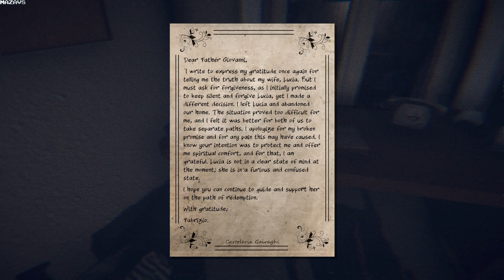Cursed Enigma - Priest and Prayers | GamePlay PC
Priest and Prayers" is the first chapter of the horror psychology series: CurseEnigma. It is a compelling and suspenseful narrative adventure. The plot revolves around Father Giovanni and his experience in managing the local church. The story is filled with mysteries, intrigues, and complex relationships among the various characters. The game explores themes such as faith, betrayal, and the darkness that may lurk behind appearances in the religious life of a community.

Gameplay
This game is a first-person psychological horror experience. It features narrative, object finding, and conversation mechanics. The plot unfolds through missions and interactions with characters, guiding the player to explore the darker side of the church and uncover well-guarded secrets.

Key Features
80’s film aesthetic.
Talk with NPCs to find the suspect.
Atmospheric environment
Interact with the environment